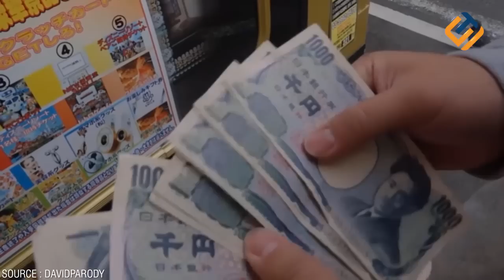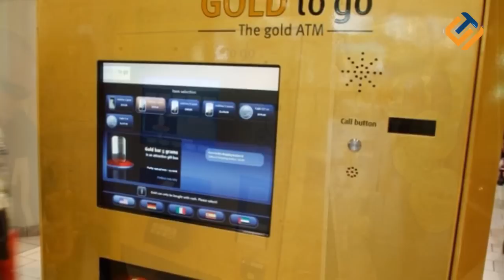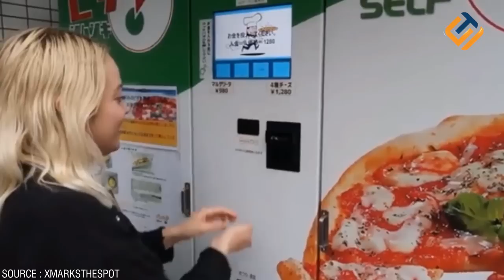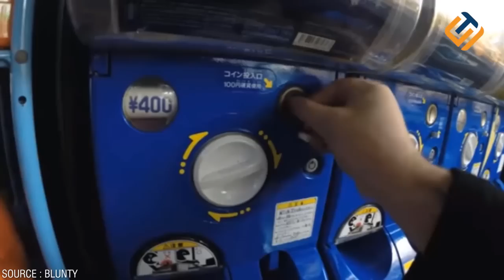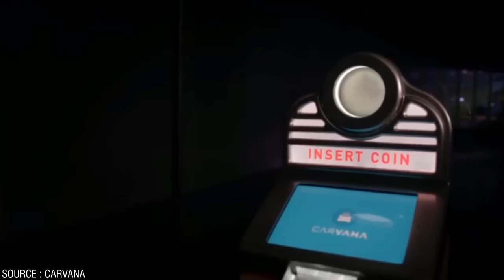Mesin Penjual Otomatis Paling Gila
Kalian tau mesin penjual otomatis atau vending machine gak guys? Ya, benar sekali, mesin yang akan mengeluarkan barang yang kita inginkan setelah kita membayarnya dengan cara memasukkan sejumlah koin maupun uang kertas. Biasanya vending machine ini hanya tersedia untuk makanan ringan dan minuman saja. Namun sekarang, banyak yang mengembangkan teknologi vending machine ini menjadi lebih canggih loh. Penasaran, yuk tonton terus video ini sampai habis!